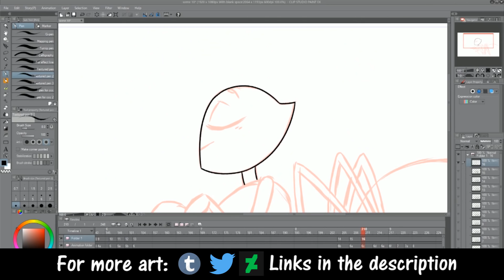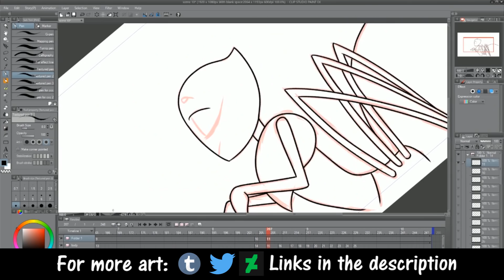Animation Process Speed Video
I know my activity on this channel has been slowing down gradually and the main reason for it is college. For some of you who haven't read about it on my other social media,  I have been working on my thesis film for the past year and it's finally on it's last stages.

Currently I am animating scene by scene with my due date being on early May, so I hope you're excited for it as much as I am.

Thank you for sticking around an supporting me. In the meantime enjoy this little progress video as a little sneak peak for what's to come in May.

If you would like to support me please consider buying me a cup of coffee. Thanks a bunch!

I'm a professional illustrator in her last semester of college. If you have not yet followed me on my other social media here are some links!